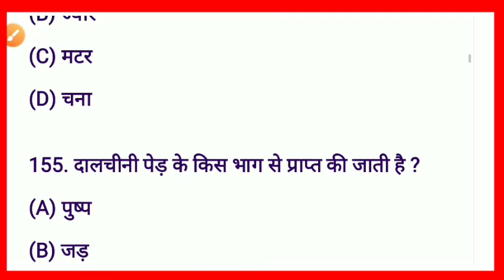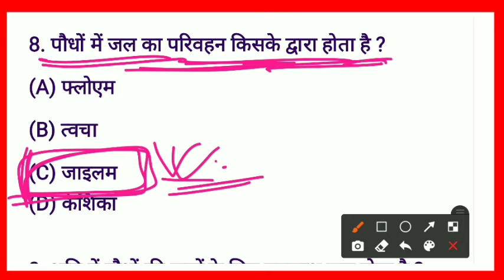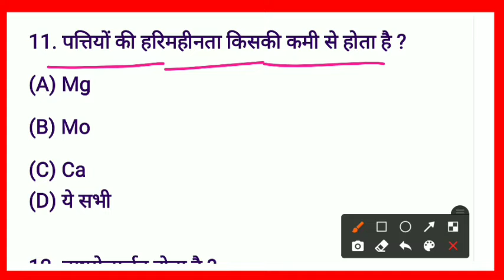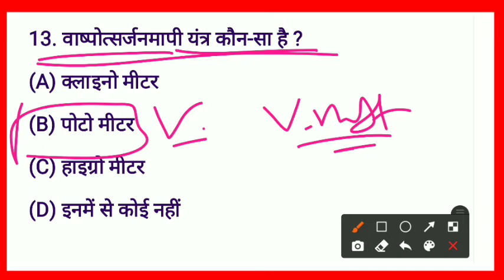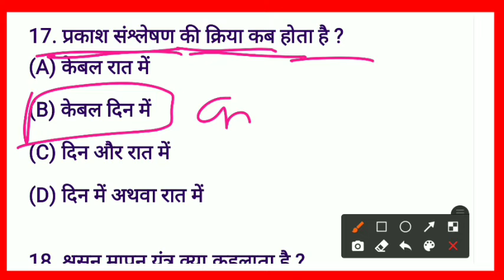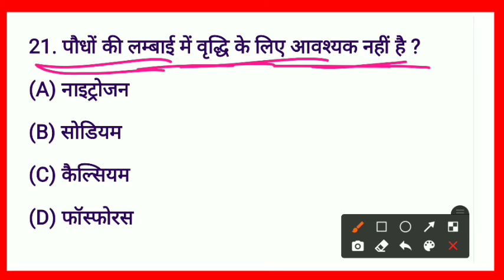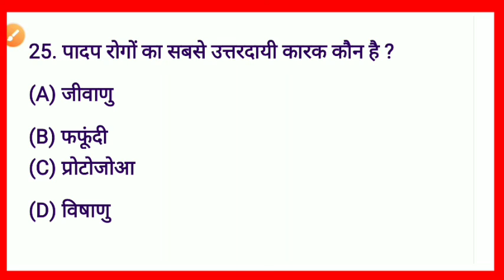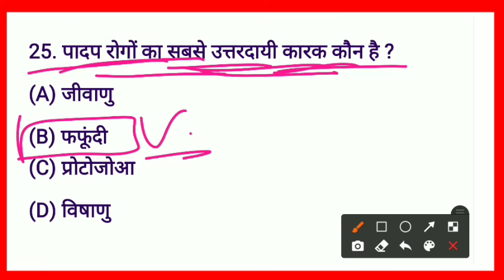🔥Biology Important Questions🔥 | Biology Gk | Science Gk in Hindi | General Science | Science Tricks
RPF, SSC-GD, IB, UPP, SSC CGL, CHSL, MTS, RAILWAY & all exams

dditional topics covered and also useful for-

general science
samanya vigyan
science speedy
science lucent
science ghtna chkr
biology gk
biology railway
biology group d